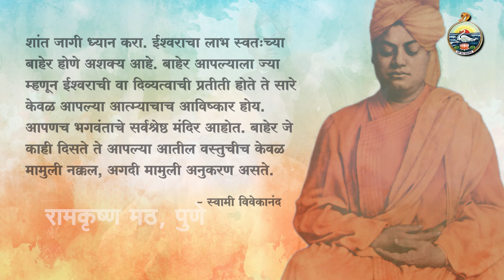59 ध्यानाद्वारे ईश्वरलाभ | Vivekananda Vichar Sagar | Sw Srikantananda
विचार:  ध्यानाद्वारे ईश्वरलाभ
वक्ते: स्वामी श्रीकांतानंद
मालिका: विवेकानंद विचार सागर

Series: Vivekananda Vichar Sagar
Speaker: Swami Srikantananda